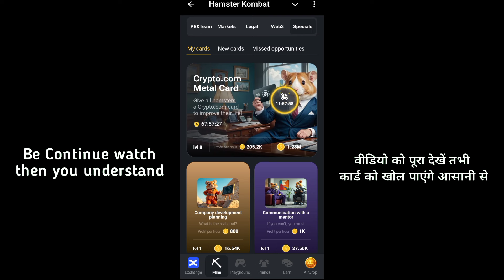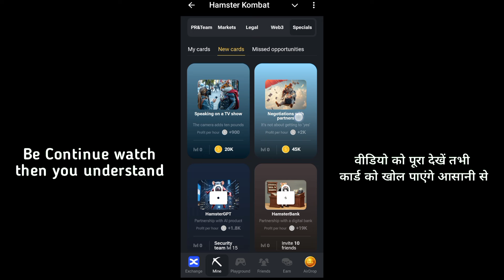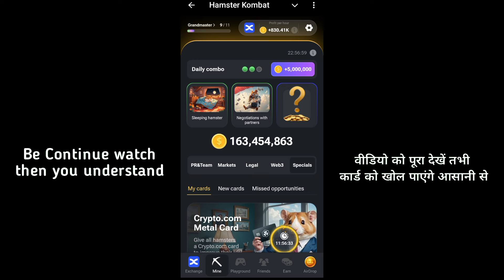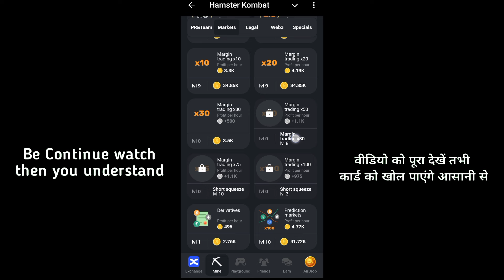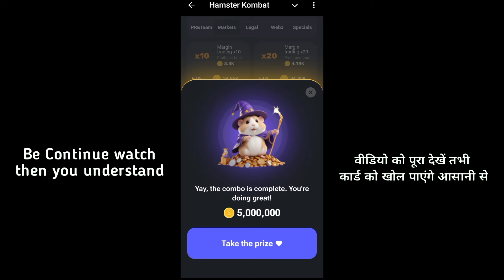23 August Hamster Kombat Daily Combo Card unlock kaise | margin trading x50 unlock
23 August Hamster Kombat Daily Combo Card unlock kaise | margin trading x50 unlock

today combo cards
today combo cards hamster kombat
today combo cards 23 August
daily combo cards today 23 August